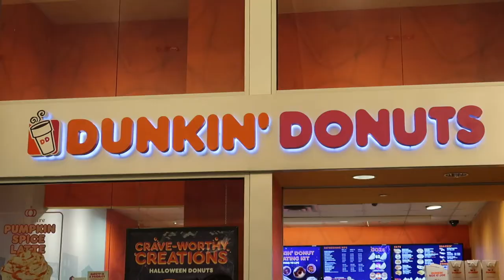GRWM:Work Edition |Work Morning Routine|Retail Edition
I am not a morning person but for this video I had to make myself one, this video was so fun to film and edit. I wish this vlog could've been longer but unfortunately I couldn't record at work but I love the footage I did get.SHOULD I DO MORE VLOGS?

AGE: 20 (when filmed)
ZODIAC: Pisces
CAMERA USED: Canon G7X Mark ii